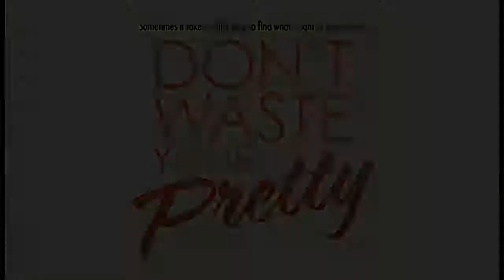Redaric Williams and Deborah Joy Winans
Don't Waste your Pretty stars, Redaric Williams and Deborah Joy Winans on their roles in the film.